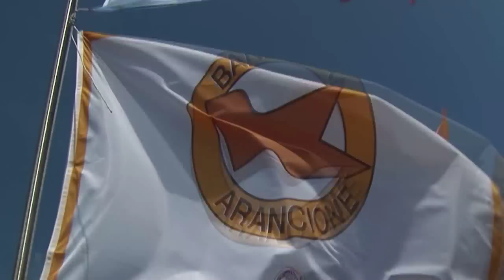Dalla Riviera delle palme ad Ascoli Piceno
Auszug aus dem 90 minütigen Dokumentarfilm über das Piceno, einer zauberhaften Landschaft im Süden der italienischen Marken.